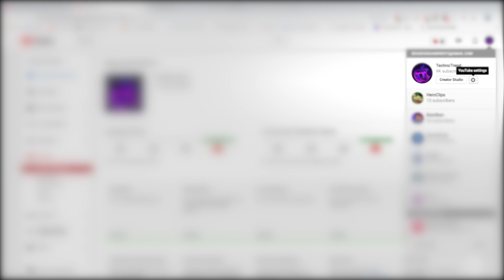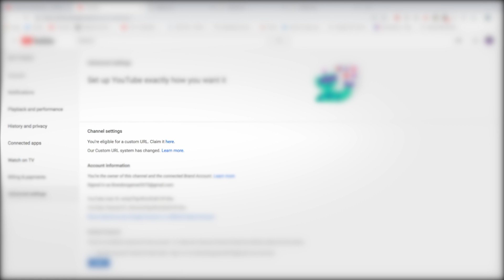How To Change Your Youtube Custom URL In 2018/2019 4K TechnoTrend Exclusive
Hello! How it is going for you guys today? I hope everything is going well for you guys, so in Todays special video I'm going to be showing you how to change your custom URL , now I was having difficulty with this so I decided to make a video about it. Hope you all enjoy and stay liking! Have a great day!

📱TECHNOS RULES📱

➡️RULES TO ENTER THE SHOUTOUT⬅️

2. Must be active
3. Must like video
4.Goodluck👍🏽

Link To App:
👉🏻Social Media👈🏻

                  My Other Great Channels

Discord Name: TechnoTrend#7705
●YUE.STEVEN - Glittering Girl [Bass Rebels Release]
Get 2,500 Free Coins(Input This Code To Get The Coins b9421336)
Free Time: 6:30-9:30 Pacific Standard